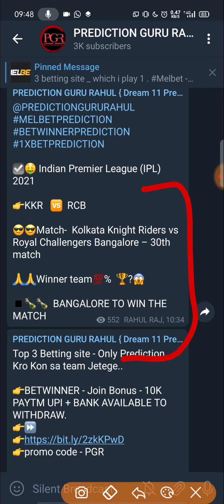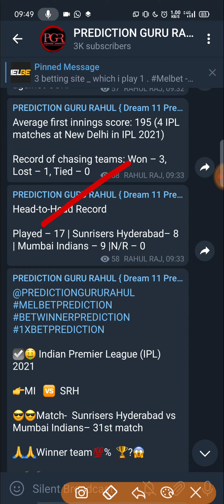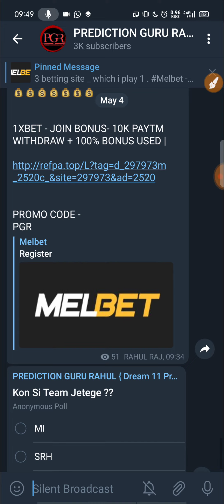MI VS SRH 31ST IPL MATCH WINNER PREDICTION | WHO WILL WIN THE MATCH | 100% ACCURATE PREDICTION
▫️ mi and srh of rcb IPL 2021

MELBET.. ONLY PREDICT WHICH TEAM WIN .- JOIN BONUS - 10000

1. Chennai Super Kings - CSK
2. Delhi Capitals - DD
3. Kings XI Punjab - Kxip
4. Kolkata Knight Riders - KKR
5. Mumbai Indians  - MI
6. Rajasthan Royals - RR
7. Royal Challengers Bangalore - RCB
8. Sunrisers Hyderabad - SRH

Melbet Prediction ,
31st MATCH PREDICTION,
Kolkata   Vs Bangalore
mi vs srh
mi vs srh  BETWINNER ,
mi vs srh MELBET ,

IPL TREDING ,
WHO WILL WIN TODAY MATCH ,
Oppa888 ,

1XBET PREDICTION
BETWINNER PREDICTION ,
MATCH REPORT ,
PUNJAB VS DELHI MATCH REPORT ,
Oppa888 prediction ,
FANTASY SITE ,
FANTASY SPORTS ,
DREAM11 ALTERNATIVE ,

100% Fixing Report INDIAN PREMIER LEAGUE 2020 , DREAM 11 TEAM PREDICTIONS,

IPL2020 ok.